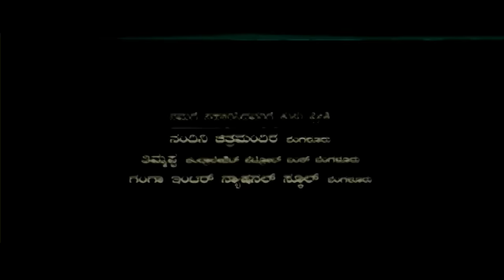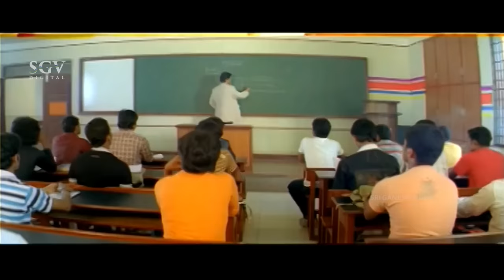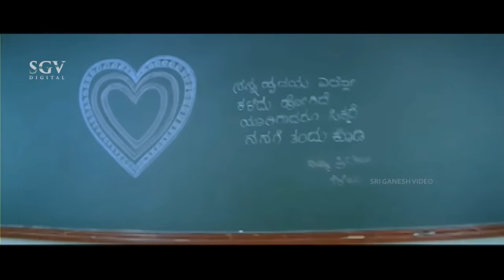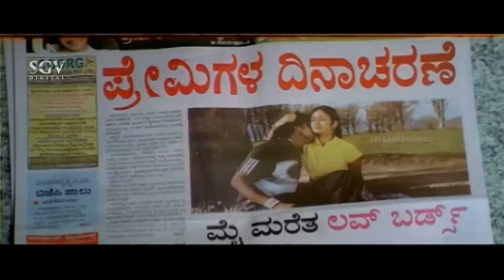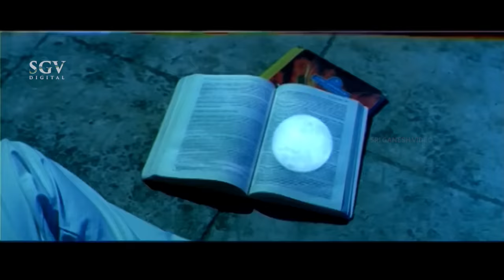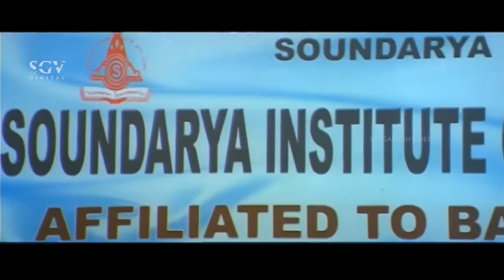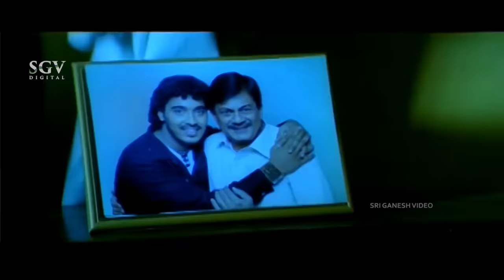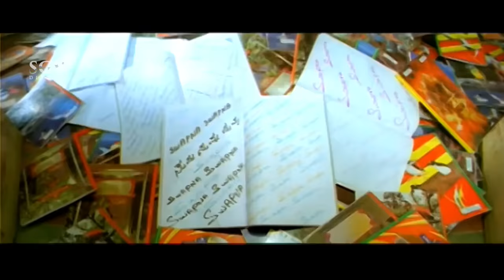Cheluvina Chilipili - Kannada Full Movie | Pankaj Narayan | Roopika | Apoorva | Ananthnag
Watch Pankaj and Roopika's Cheluvina Chilipili Kannada Full Movie. On SGV Digital - Kannada Full Movies YouTube Channel.

Starring: Pankaj, Roopika, Apoorva, Ananthnag, Sumalatha, Dwarakish, Kote Prabhakar, Rajendra Karanth, Vijayasarathi, Sundar

Movie: Cheluvina Chilipili – ಚೆಲುವಿನ ಚಿಲಿಪಿಲಿ
Director: S Narayan
Banner: Sri Cheluvambika Pictures
Presenter: Smt Bhagyavathi
Producer: S Narayan
Story: S Narayan (Remake of Kotha Bangaru Lokam (Telugu) (2008))
Screenplay: S Narayan
Dialogue: S Narayan
Lyrics: S Narayan
Year: 2009

Cheluvina Chilipili – ಚೆಲುವಿನ ಚಿಲಿಪಿಲಿ2009*SGV